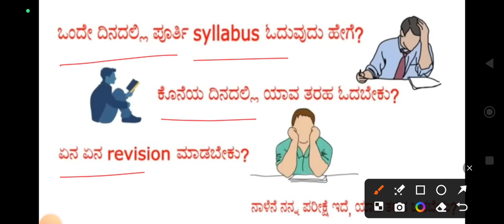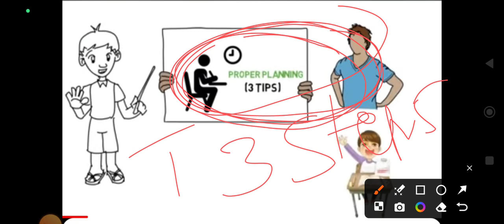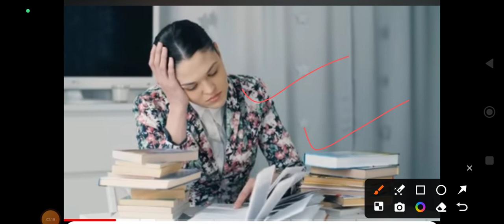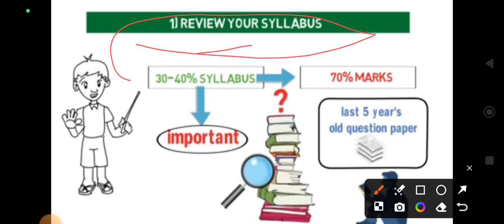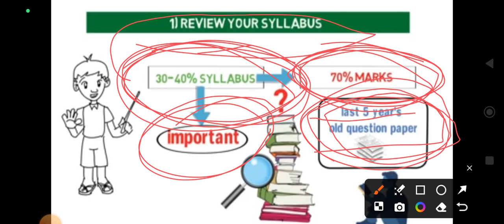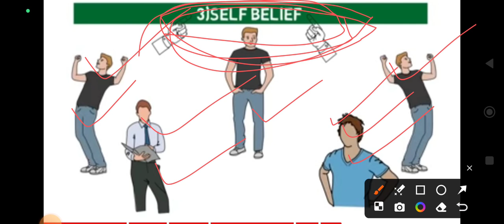How to Study Exam in One Day - ಒಂದೇ ದಿನದಲ್ಲಿ ಓದಿ ಪರೀಕ್ಷೆ ಪಾಸ್ ಮಾಡುವುದು ಹೇಗೆ 2024